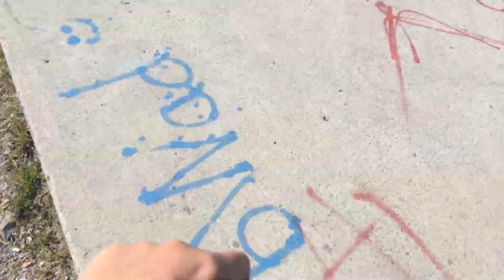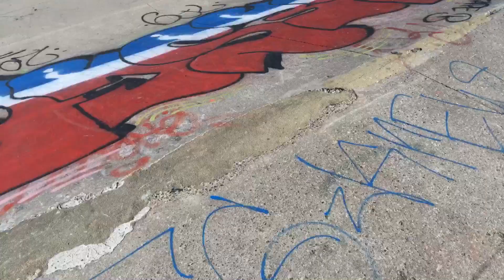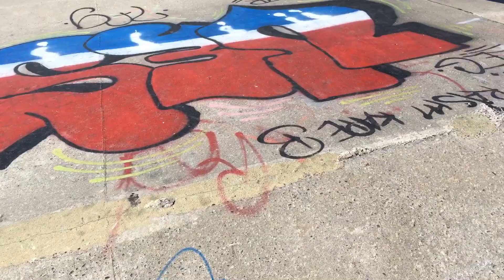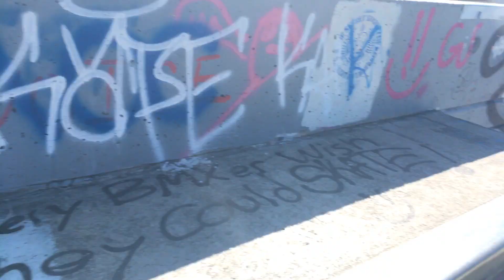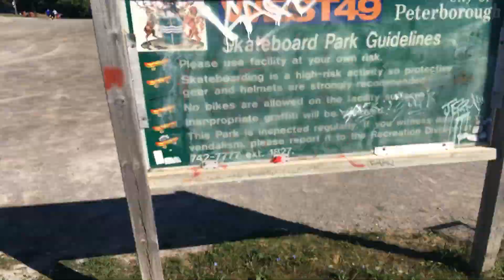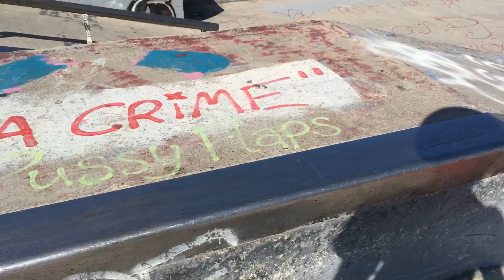Sketchy box drop on scooter | Vlog